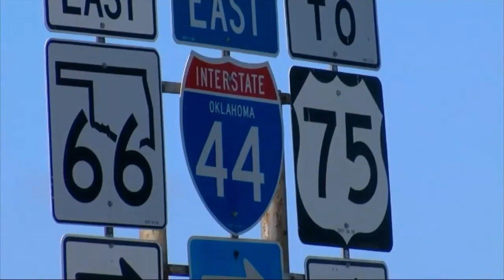Oklahoma launches safety campaign for Work Zone Awareness week amid recent accidents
The state kicked off an annual campaign, reminding drivers to do their part to make it home safe and to make Oklahoma safe.